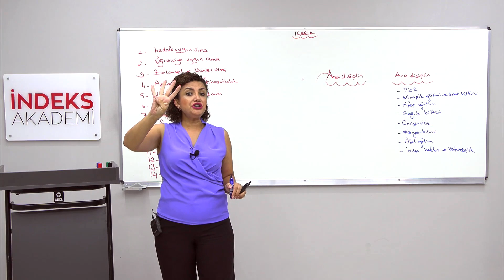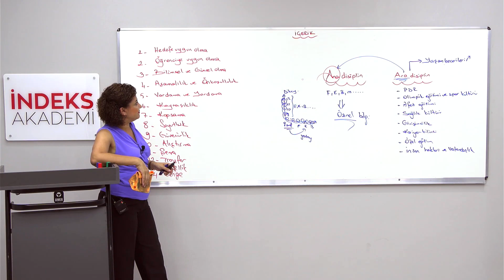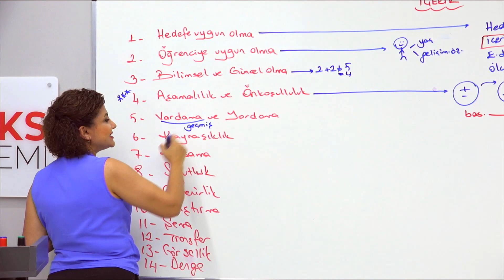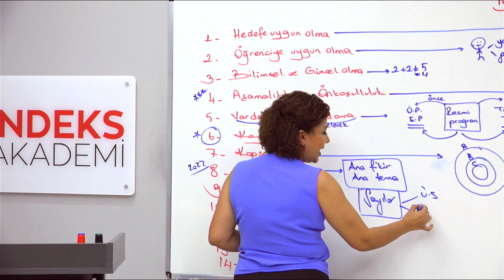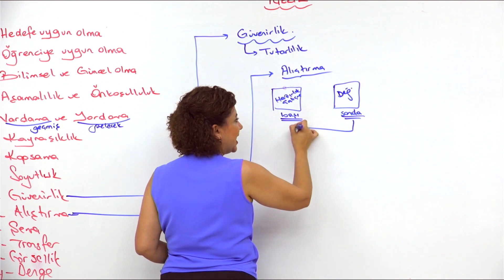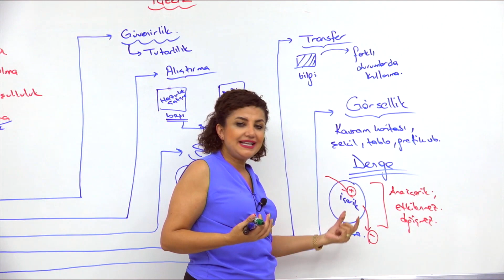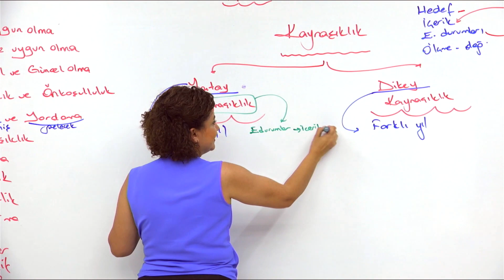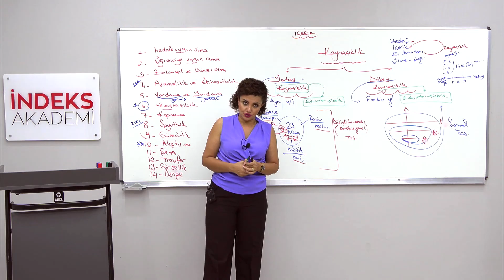26- 2025 KPSS - Program Geliştirme - İçeriğin Özellikleri - Zeynep SALMAN İÇLİ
🎓 Merhaba 2025 KPSS adayları ve eğitim meraklıları! 🚀 Zeynep SALMAN İÇLİ ile "Program Geliştirme - İçeriğin Özellikleri" başlıklı yirmi altıncı bölümdeyiz. Bu video, eğitim programlarının içeriğinin özelliklerini detaylı bir şekilde ele alacak.

📚 Videoyu İzle, İçeriğin Özelliklerini Anlamaya Başla!
Zeynep SALMAN İÇLİ'nin rehberliğinde, eğitim programlarının içeriğinin özelliklerini anlamak ve bu süreçlere hakim olmak için bu eğitici videoyu kaçırmayın. Eğitim alanında bilgi sahibi olmak ve sınavlara hazırlanmak için harika bir kaynak!

🔍 Daha Fazla Bilgi İçin:
Videonun tamamını izleyerek, içeriğin özellikleri konusunda detayları keşfedin. Zeynep SALMAN İÇLİ'nin açıklamalarıyla, eğitimle ilgili konuların daha anlaşılır hale geldiğini göreceksiniz.

📢 Sorularınızı ve Düşüncelerinizi Paylaşın!
Sorularınızı veya düşüncelerinizi yorumlar kısmında bizimle paylaşın. Zeynep SALMAN İÇLİ, konuları daha da netleştirmenize yardımcı olacak ve size rehberlik edecektir.